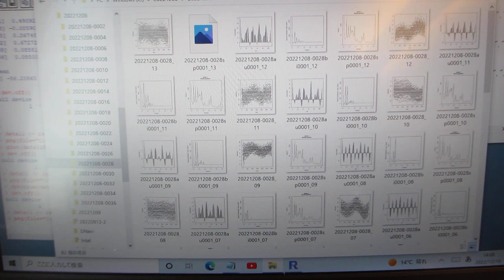超音波データの統計数理（R言語・環境による超音波の音圧データ解析）